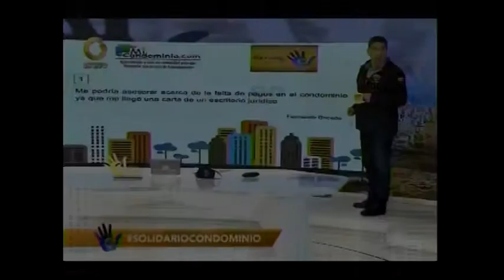¿Puedo pagar en bolivares en los primeros dias de haber recibido el aviso de cobro?